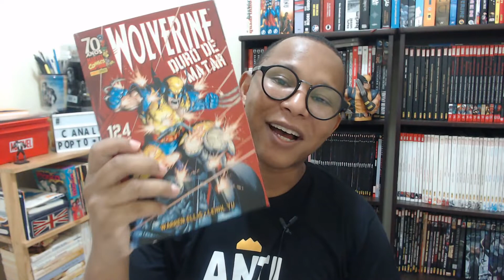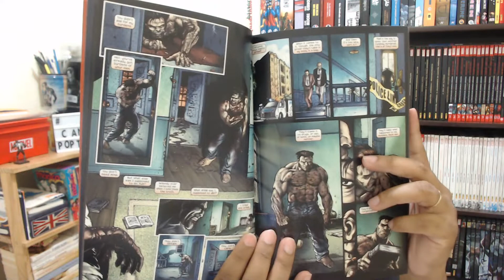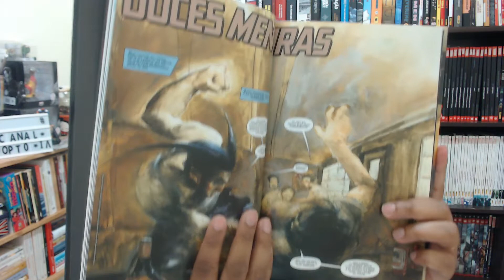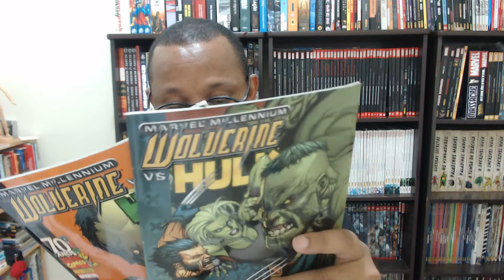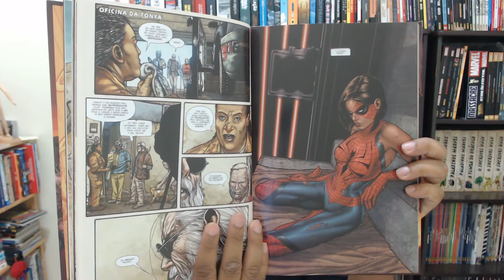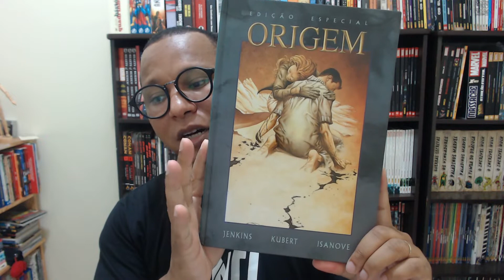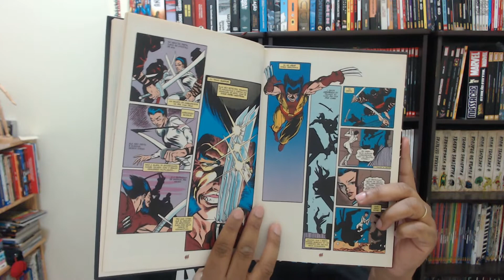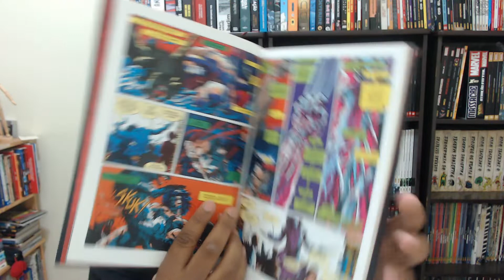PAPO DE GIBI - TOP 10 HQS DO WOLVERINE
DEZ QUADRINHOS SENSACIONAIS PARA VOCÊ CONHECER O WOLVERINE

SIGA O INSTAGRAM DO CANAL @POPTOPIA.CANAL

LINK DA AMAZON PARA COMPRAR SUAS HQS